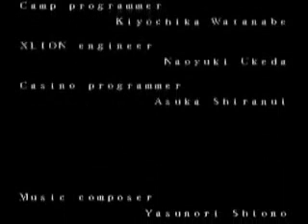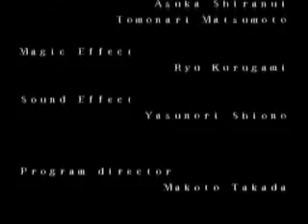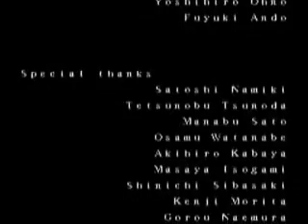Estpolis 2 Ending Theme Vocal Arrange Version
Also found it on nicovideo.jp